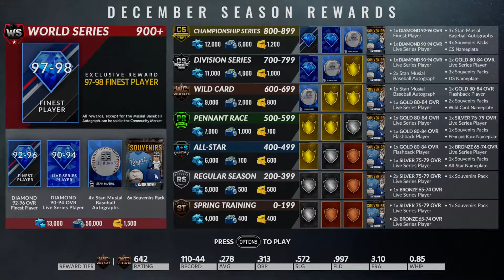93 Jake Arrieta Debut! Dominance All Around! | MLB The Show 18 | Diamond Dynasty